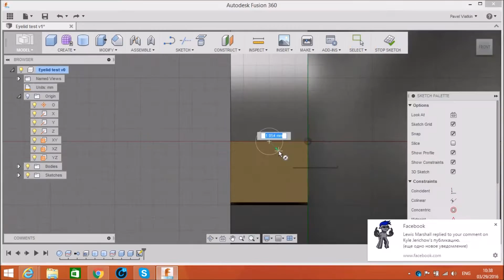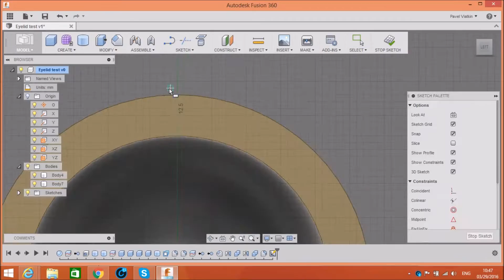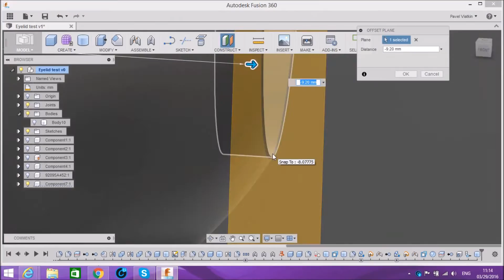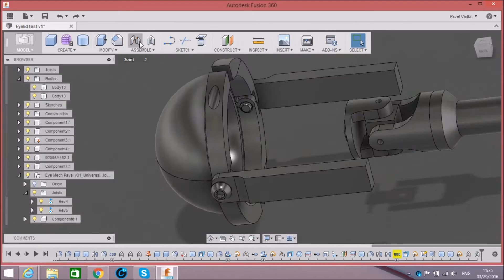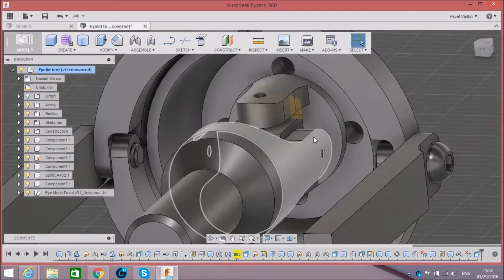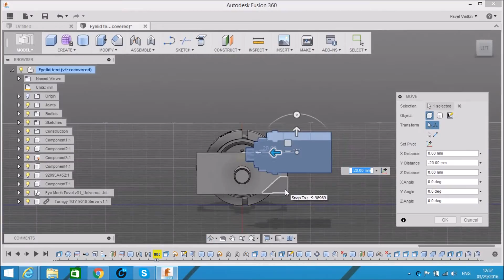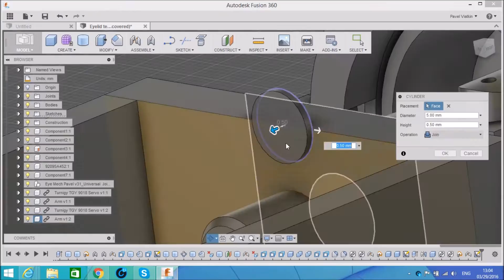Eye mechanism time lapse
Made in fusion 360 for animatronic project